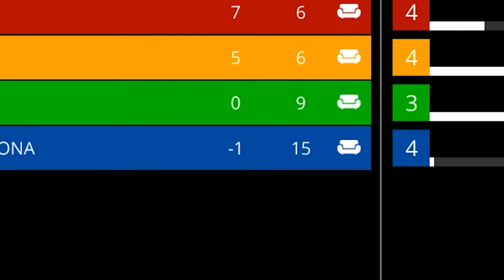Ryuu The Ninja?! ScreenCheat Episode 1: Tavern Tales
Join us for another episode of Tavern Tales and learn to beware headphone users, Kalona is dangerous to your health just yeet them headphones off.